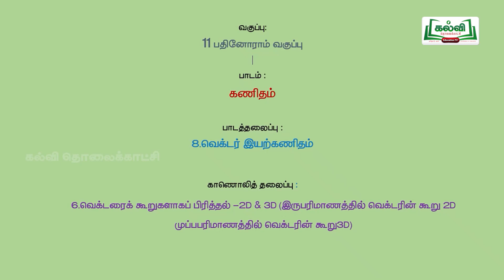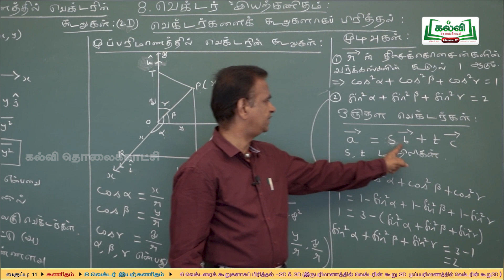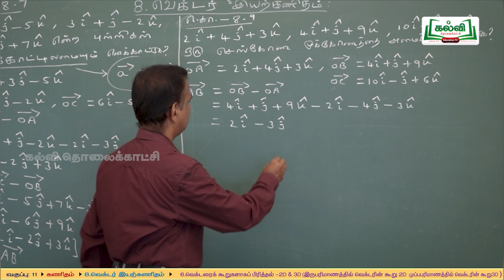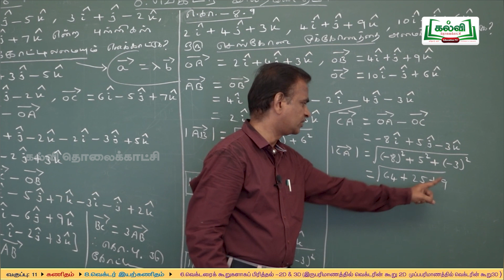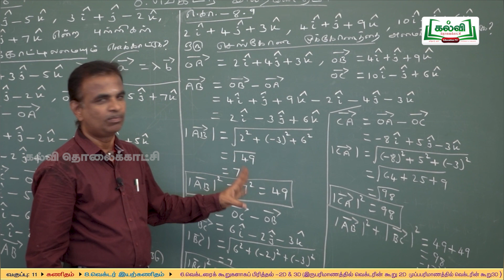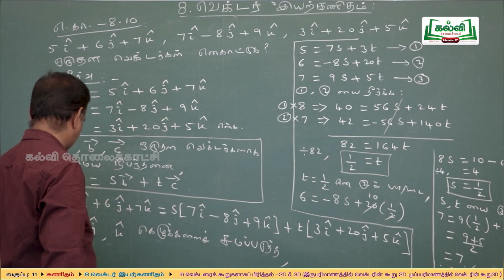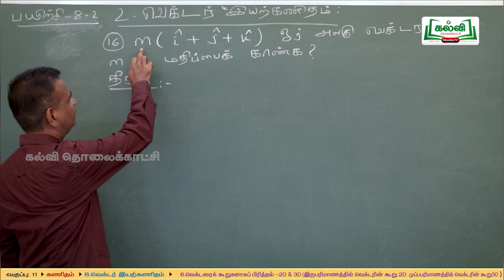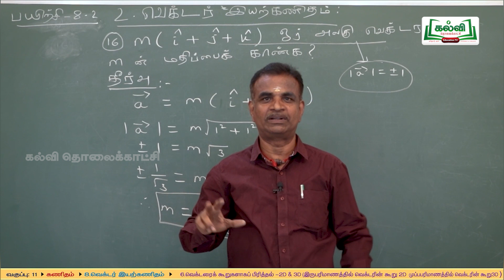Class11| வகுப்பு11| கணிதம் | வெக்டர் இயற்கணிதம் |அலகு8|பகுதி6|KalviTv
இப்பாடத்தொகுப்பில் ஆசிரியர் வெக்டர் இயற்கணிதம் என்ற தலைப்பில் அமைந்த இருப்பரிணாமம் மற்றும் முப்பரிணாமத்தில் வெக்டர் கூறுகள் பற்றிய கணிதப்பாடப்பகுதியை  அழகாக கற்று தருகிறார். Pg no.80